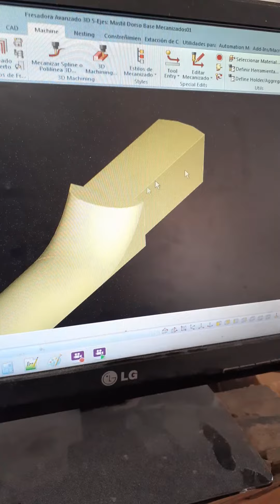Pocket inclinado estilo Les paul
Hola a todos, como va? estoy haciendo una herramienta para ajustar el mástil en los casos en los que tenemos pocket inclinado.
Para los que estén interesados  en hacerse una dentro de unos días voy a subir un video mostrando como la podemos diseñar desde alphacam y mecanizarla, para se se la puedan hacer me se la puedan encargar a su mecanizador amigo. Yo por ahora solo hice esta para el trabajo que me encargaron y un par más, pero si gusta y veo que la piden puedo hacer algunas más.